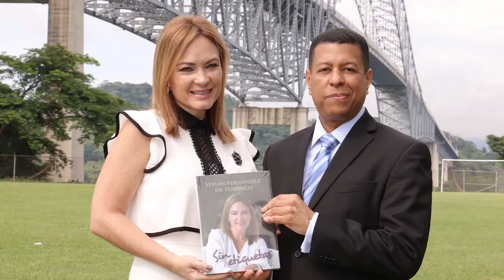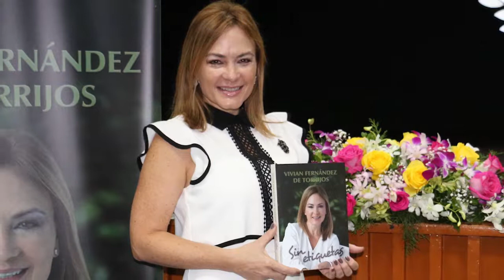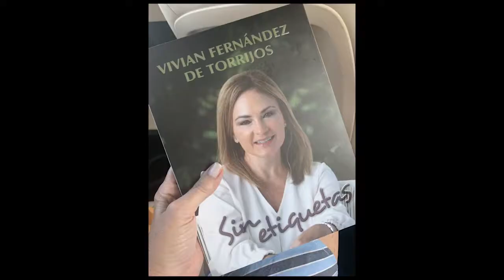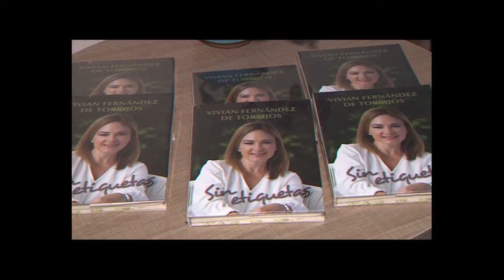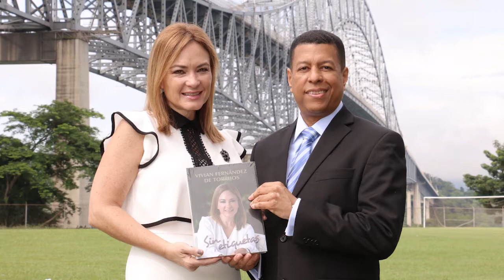Ex primera dama Vivian de Torrijos presentó su nuevo libro, ¨Sin Etiquetas.¨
Exprimera dama en la presentación de su nuevo libro “Sin etiquetas”. Una autobiografía, con una mirada personal y educativa de sus vivencias sobre la discriminación de las personas con discapacidad, su relación de pareja con el expresidente Martin Torrijos y su experiencia desde el Palacio de las Garzas.

 Durante el conversatorio, la señora Fernández de Torrijos habló de los desafíos que tuvo que enfrentar y cómo atesora cada vivencia porque le han ayudado a construir su mundo, su familia y su entorno que siempre se ha caracterizado por actividades en beneficio de la inclusión de las personas con discapacidad.